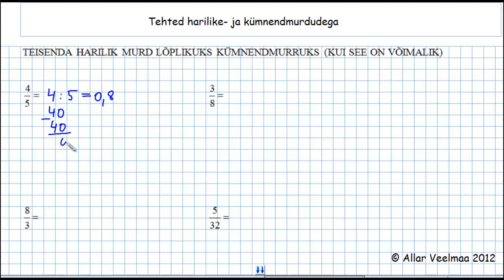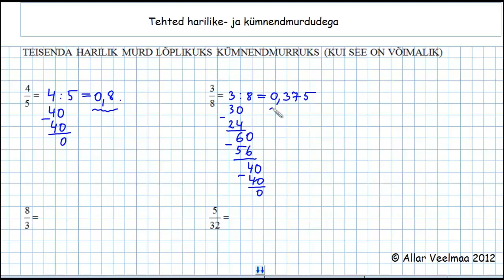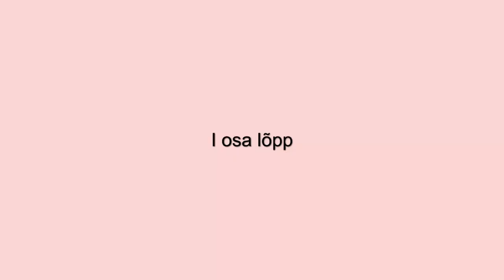Tehted harilike- ja kümnendmurdudega I osa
Õppevideos käsitletakse tehteid harilike- ja kümnendmurdudega. Õppevideo autor on Loo Keskkooli matemaatikaõpetaja Allar Veelmaa.